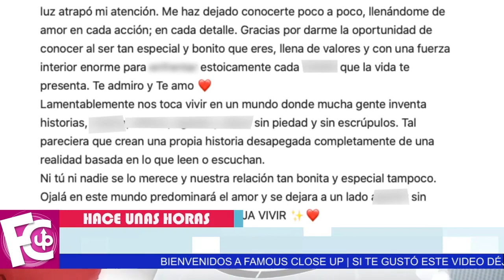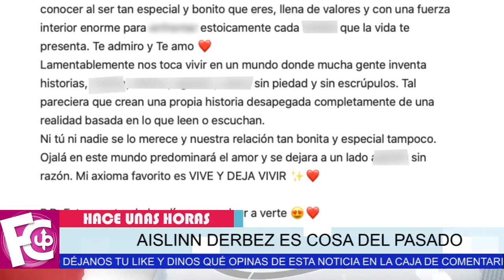🔴😱 Mauricio Ochmann 𝗖𝗢𝗡𝗙𝗜𝗘𝗦𝗔 lo que realmente siente por Paulina Burrola 🔥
Aislinn Derbez ya es cosa del pasado para Mauricio Ochmann